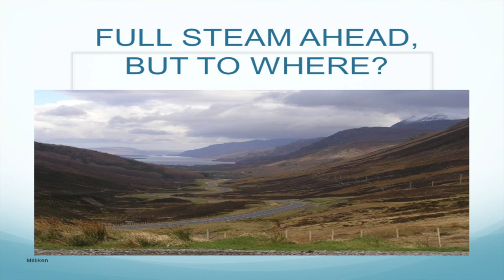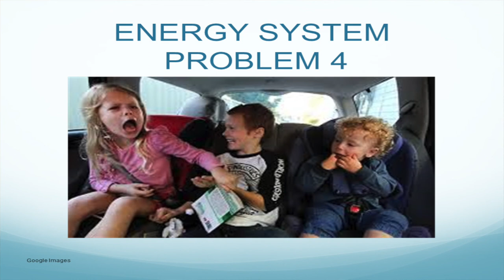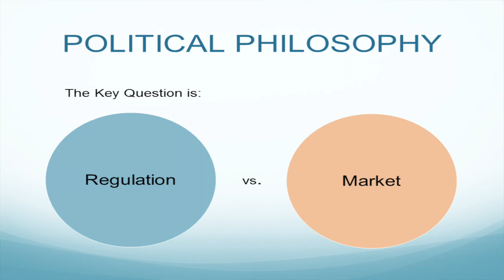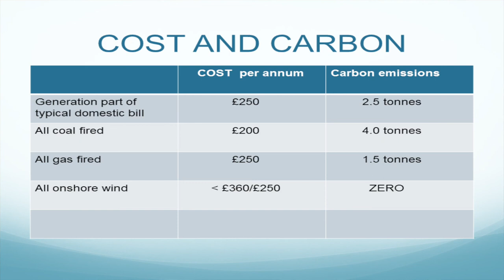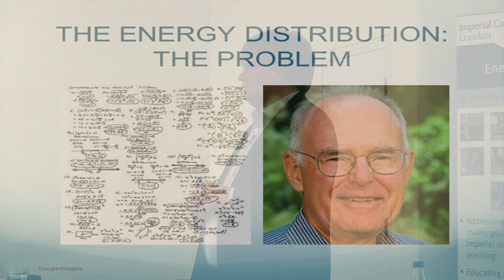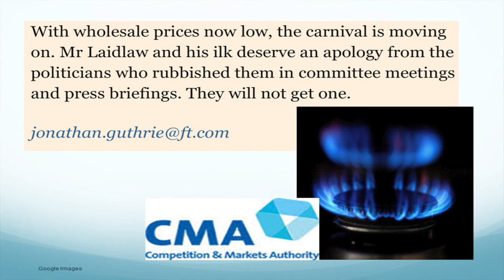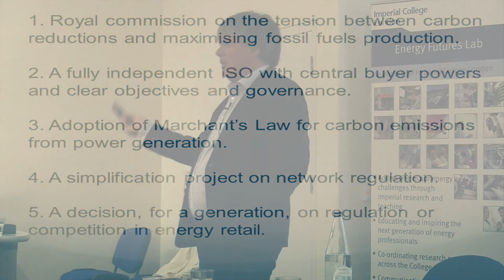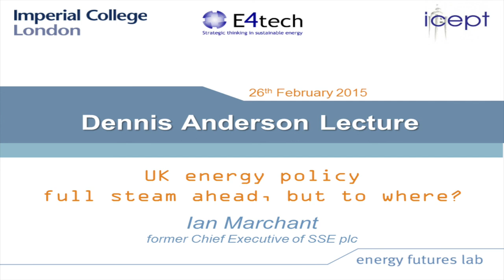Dennis Anderson Lecture: UK energy policy - full steam ahead, but to where?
Ian Marchant, former Chief Executive of SSE plc will take a look at the current state of UK energy policy. Based on over 25 years in the UK energy industry Ian looks at the current state of UK energy policy and will not be able to help himself from being critical of what is happening, why it's happening and the pace at which it is happening.